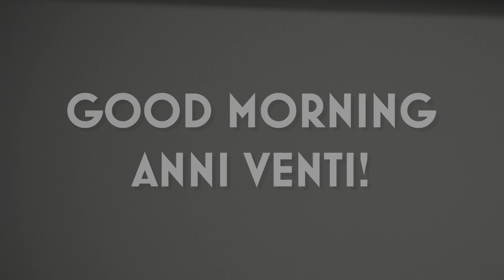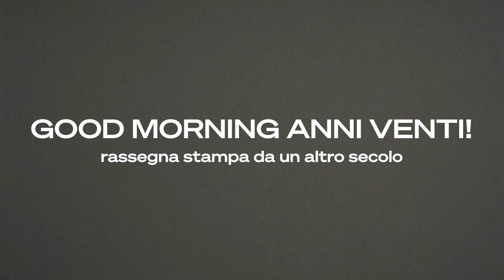Good Morning Anni 20 | Sandra Toffolatti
Cosa succedeva negli anni Venti, in Italia, mentre iniziava l’ascesa di M? Qual era la lingua, quali le idee e le informazioni che circolavano sulla carta stampata in quegli anni? Ce lo raccontano, in una sorta di rassegna stampa recitata dell’epoca, le attrici e gli attori della compagnia di M, grazie al prezioso contributo di Fondazione Corriere della Sera e dei suoi archivi. Notizie, opinioni, ma anche curiosità, fatti di cronaca e di costume, a restituire, attraverso brevi video e altri formati digitali, il clima di un’intera stagione.